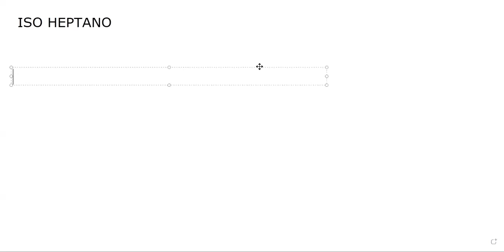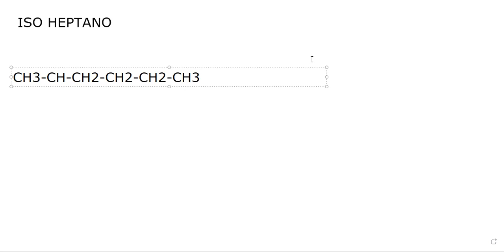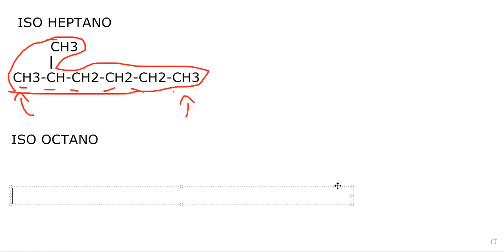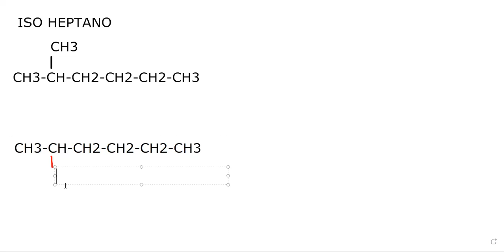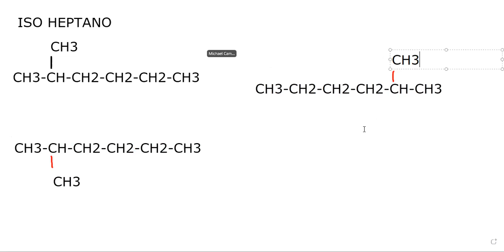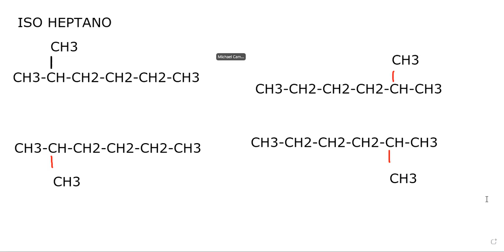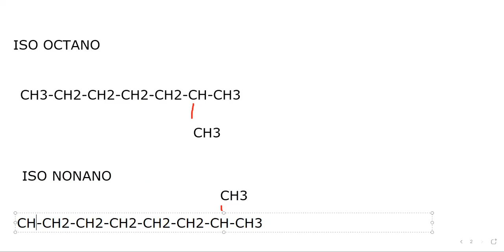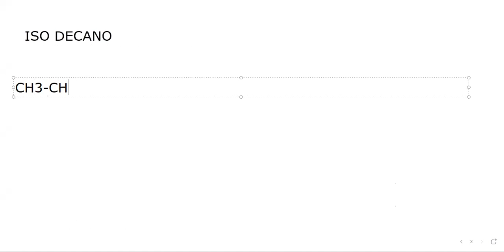QUÍMICA 2DO Y 3RO BGU 21-22 AGOSTO 2021 PARTE 2